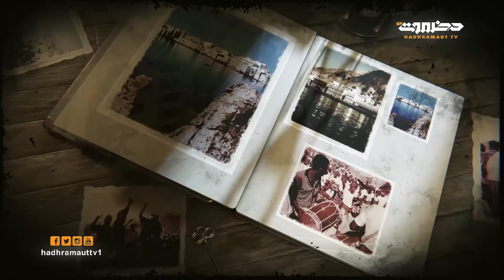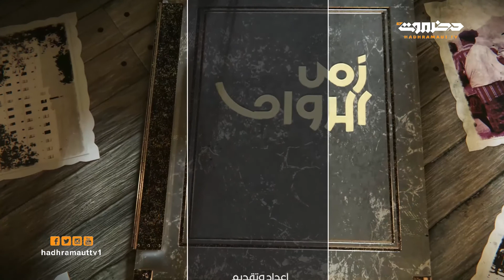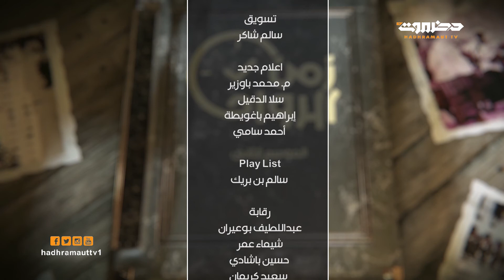زمن الرواد | الموسم الثاني | تعليم الفتاة في الزمن القديم | الحلقة 18